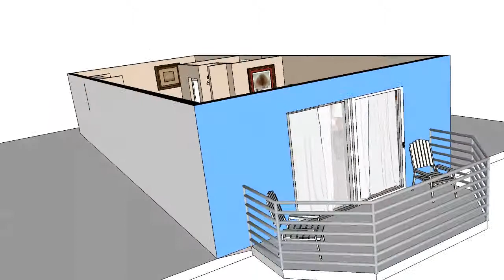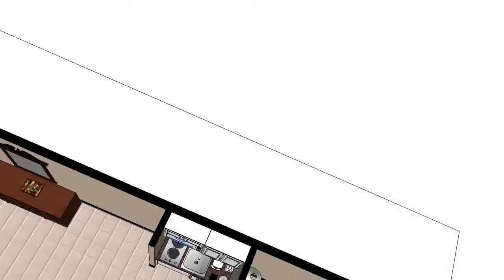ROOM CODE SCRT